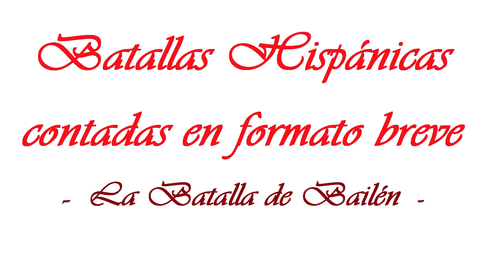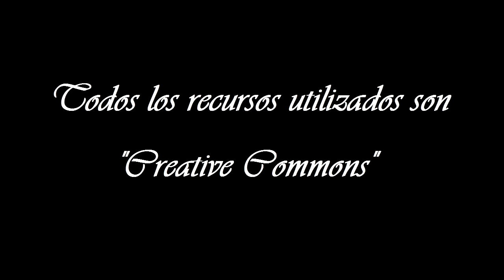LA BATALLA DE BAILÉN - Batallas Hispánicas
Batallas Hispánicas contadas en formato breve, en este caso sobre la batalla de Bailén, extraídas del libro "101 relatos cortos y microrrelatos de ficción y ficción histórica”, con la que Juan Pablo Domínguez Serrano ha GANADO, EN 2022, EL PREMIO LITERARIO -LA ISLA DE LAS LETRAS-